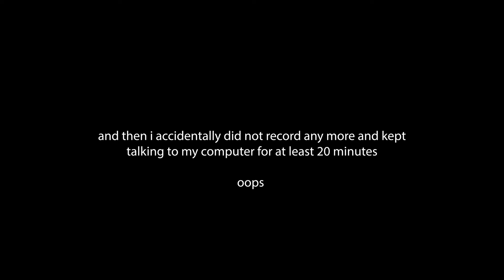Sad Sober Binge Eating.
feeling sad and eating little debbies nutty buddys, white cake, and lays potato chips. a little bit of asmr, a little bit of chaos.

how do you cope with giving up your vices? without alcohol, weed, and pills i truly do not know where to turn except the snack aisle. i mean obviously therapy, exercise, drinking water, journaling, all those things people tell you to do. but what about when you just have a horrible awful day and need to cope? comment your thoughts.

ps: as i am uploading this i just realized it's "little debbie" rather than "little debbies"- for some reason i always add an s on the end of company names